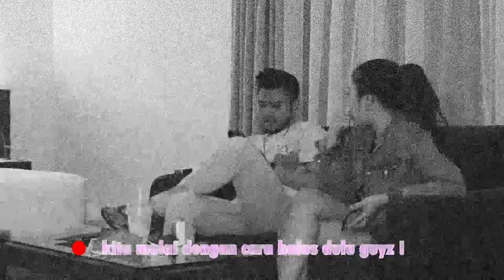PRANK LO GUE DAN K454R KE PACAR SENDIRI | TASYA REVINA